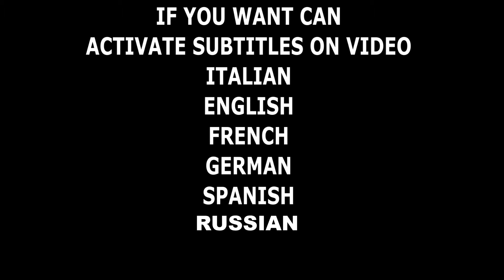ARRIVA IL FURGONE ELETTRICO ARRIVAL - CONSEGNE A DOMICILIO - 50% DI RISPARMIO DA DIESEL/BENZ